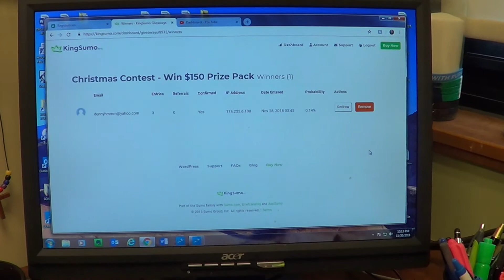AND THE WINNER IS . . .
We are excited to announce the winner of the Manly Moments $150 Christmas Gift Package!

Not only will you catch every future episode, but it's always fun to have new members join the community.